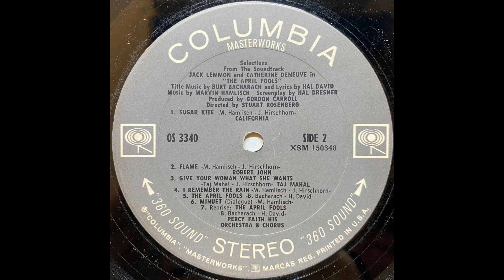The Safari Club (Music and Dialogue) from "The April Fools" Selections from The Soundtrack 1969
Written by Marvin Hamlisch
Arranged by Johnny Parker

Dialogue - Jack Lemmon & Catherine Deneuve

Columbia Masterworks　OS 3340